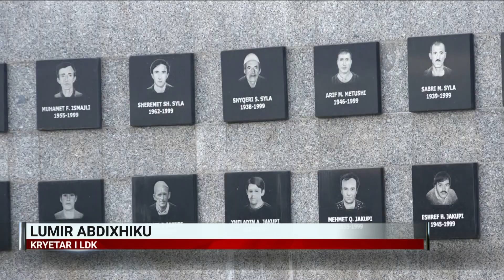Homazhet në Reçak, opozita njëzëri kërkon dënimin e Serbisë për gjenocid